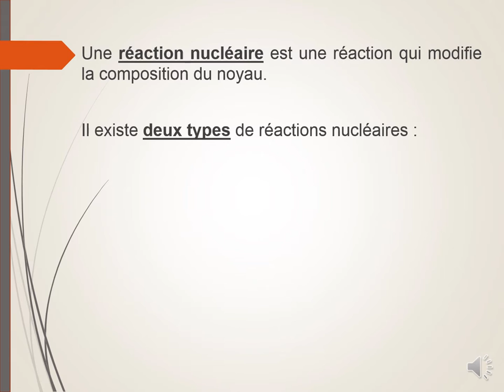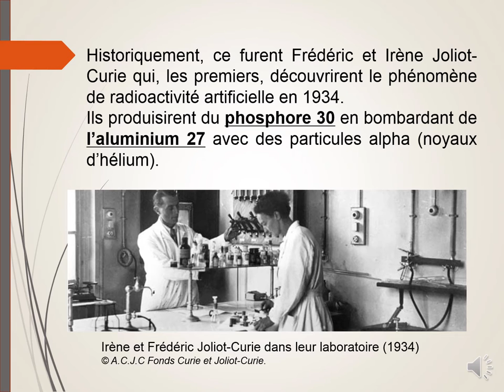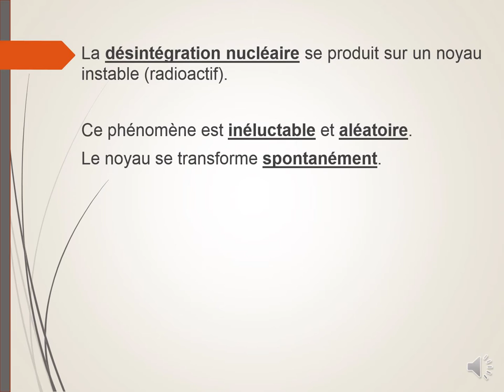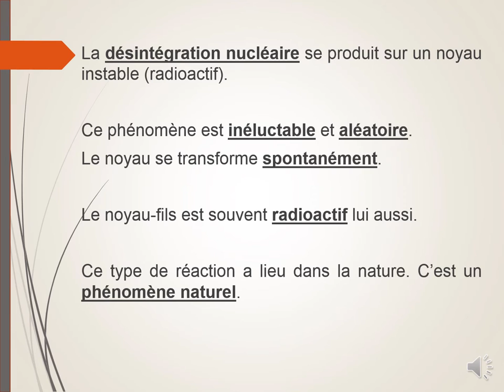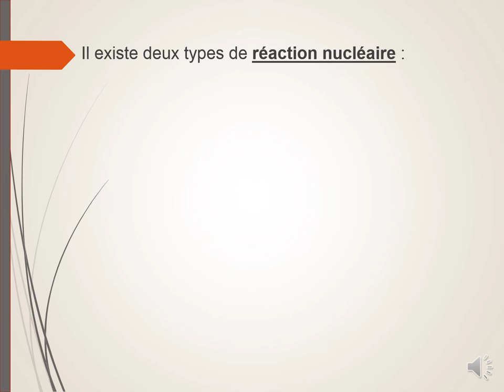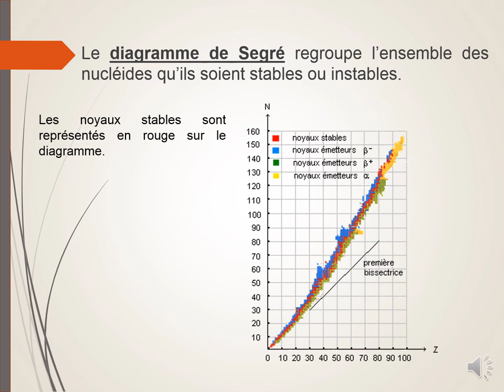La radioactivité naturelle, artificielle et provoquée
Qu'est-ce que la radioactivité ? La radioactivité naturelle, artificielle et les réactions nucléaires provoquées. Définitions, et généralités.